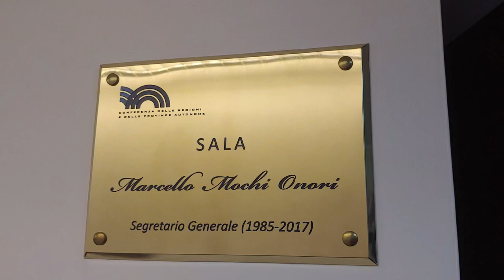Turismo: le Regioni incontrano il Ministro Garavaglia - 11.05.2022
Le dichiarazioni del Ministro del Turismo, Massimo Garavaglia e del Presidente Massimiliano Fedriga, al termine dell'incontro con la Conferenza delle Regioni. L' occasione ha consentito un confronto a 360 gradi sulle priorità per utilizzare il Fondo Unico del Turismo.
Si tratta di risorse previste sia per la parte corrente che in conto capitale.